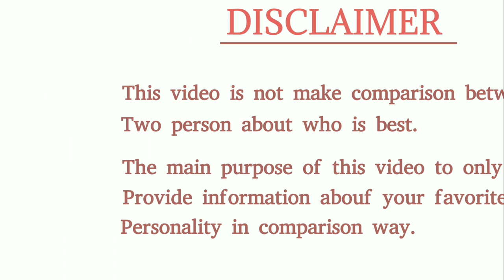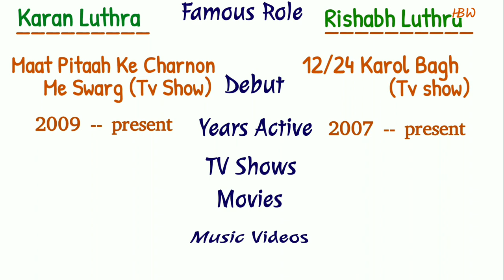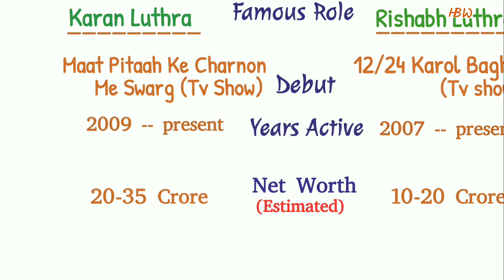Dheeraj Dhoopar VS Manit Joura Comparison | Kundali Bhagya | Full Episode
Dheeraj Dhoopar VS Manit Joura Comparison | Kundali Bhagya 27 July 2021Full Episode Today
Dheeraj Dhoopar VS Manit Joura Comparison | Kundali Bhagya 28 July 2021 Full Episode Today